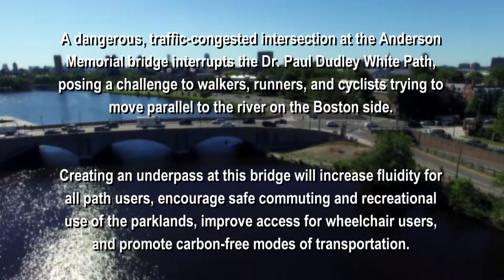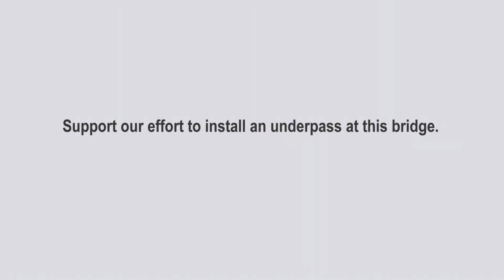Anderson Bridge Underpass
Advocacy video for an underpass at the Anderson Memorial Bridge in Boston, MA.